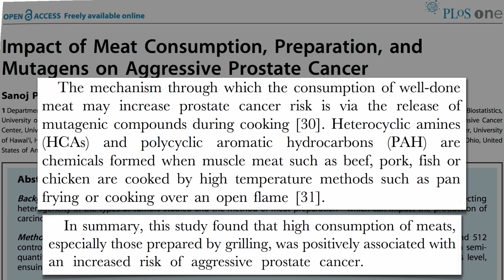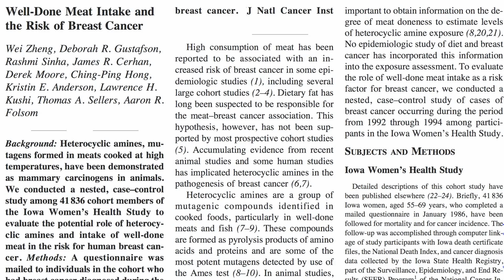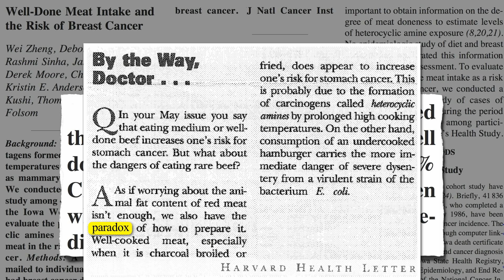Reducing Cancer Risk In Meateaters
DESCRIPTION: Those who eat meat risk food poisoning from undercooked meat, but also exposure to cooked meat carcinogens in well-cooked meat. By boiling meat, non-vegetarians can mediate their risk of both. I've previously mentioned the E. coli or cancer conundrum in my video Carcinogens in Roasted Chicken? Animal products may also increase prostate cancer risk through other mechanisms More on pancreatic cancer in Largest Study Ever

A similar study where they compared the excretion of carcinogens formed in processed meats can be found in Prevention Is Better Than Cured Meat

Those eating out may find my video Fast Food Tested for Carcinogens useful, where chicken items from seven restaurant chains were tested for heterocyclic amines to see which was worse—the answer may surprise you.

Oh, and if there are carcinogens in roasted chicken, what about roasted coffee? See Carcinogens in Roasted Coffee? and Coffee and Cancer

In last Wednesday's video Estrogenic Cooked Meat Carcinogens I showed that these cooked meat carcinogens may stimulate breast cancer cell growth nearly as much as pure estrogen. In my last video PhIP: The Three Strikes Breast Carcinogen I showed that these chemicals may promote breast cancer invasiveness even more than estrogen. In the next video, Heterocyclic Amines in Eggs, Cheese, and Creatine? I'll explore how even those eating vegetarian may be exposed to these compounds.

Have a question for Dr. Greger about this video? and he'll try to answer it!

Image Credit: thetejon, Austin Keys, and Paul-W via Flickr.